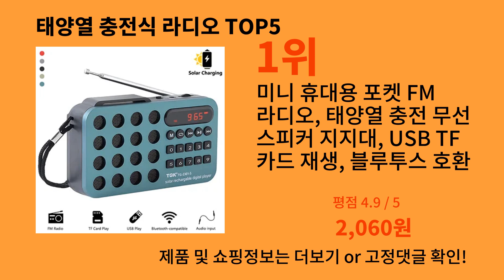태양열 충전식 라디오 2024 최신 알리익스프레스 추천 Top 10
가장 많이팔린 태양열 충전식 라디오
영상 속 태양열 충전식 라디오 구매링크:

1위 : 미니 휴대용 포켓 FM 라디오, 태양열 충전 무선 스피커 지지대, USB TF 카드 재생, 블루투스 호환 FM 라디오 리시버
가격 : 2,060원

2위 : 다기능 태양광 라디오, AM FM 단파 라디오, 블루투스 스피커, 휴대용 라디오, 레트로 m-521bts FM 라디오
가격 : 7,374원

3위 : 태양광 패널 AM FM 휴대용 스테레오 블루투스 호환 스피커 라디오, USB 충전식 빈티지 3 밴드 대형 튜닝 노브 라디오
가격 : 6,793원

4위 : 휴대용 DAB 라디오 태양열 충전식 블루투스 DAB FM 라디오, U 디스크 TF 카드 지원, Mp3 재생 확성기 LCD 디스플레이
가격 : 33,800원

5위 : 미니 휴대용 포켓 FM 라디오, 태양열 충전 무선 스피커 지지대, USB TF 카드 재생, 블루투스 호환 FM 라디오 리시버
가격 : 11,450원

감사합니다.